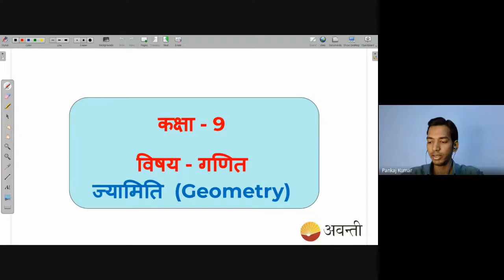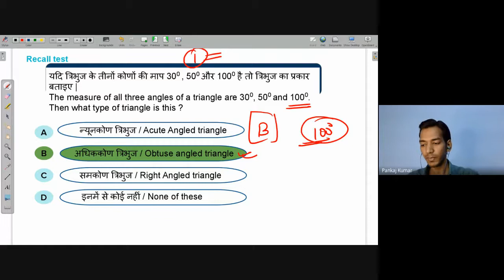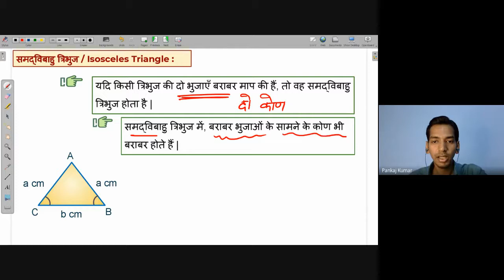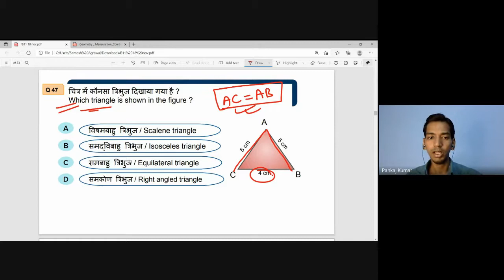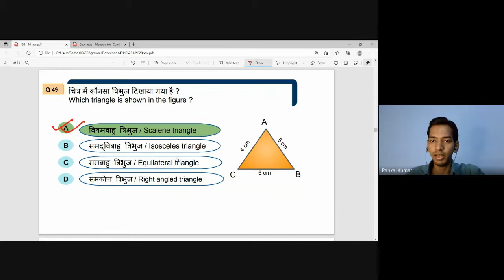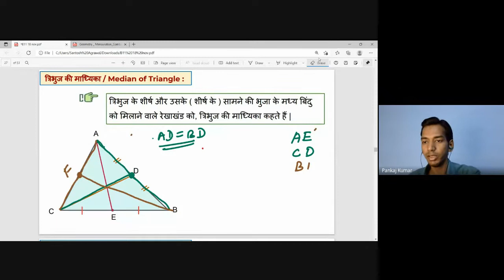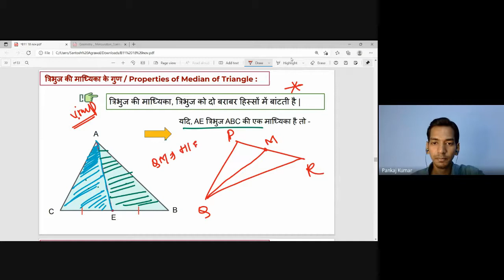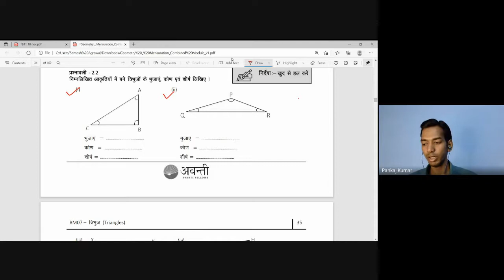Triangles based - Scalene, Isosceles, Equilateral | Free Maths Live Class Avanti | 18th Nov. 2021